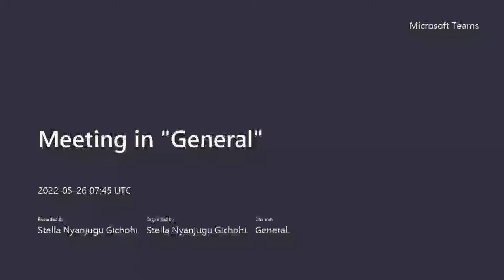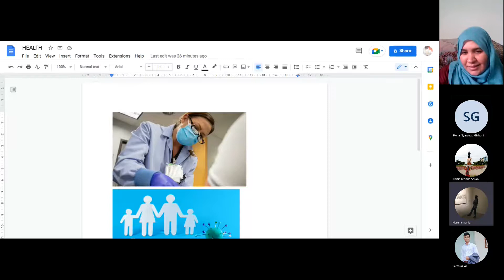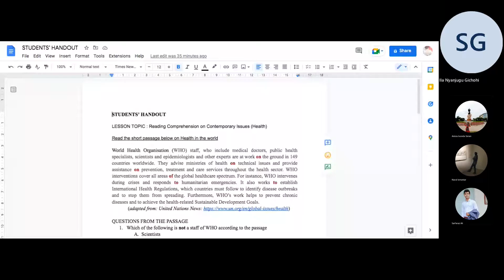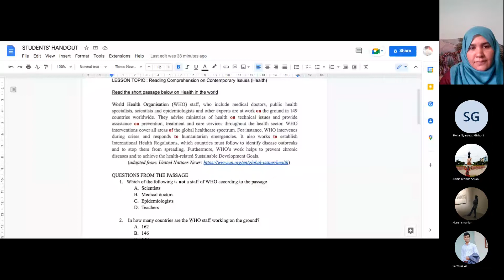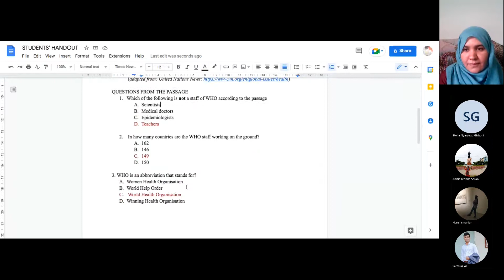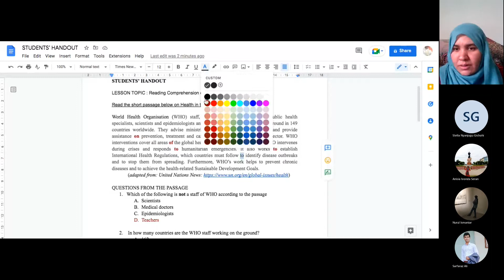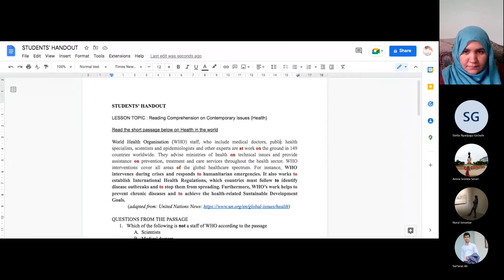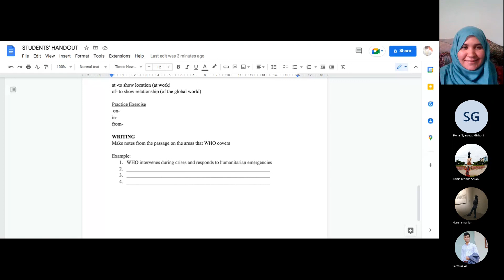Micro~ Teaching Topic WHO ~|| @The Educators Study Group